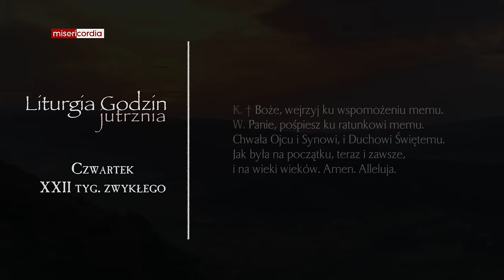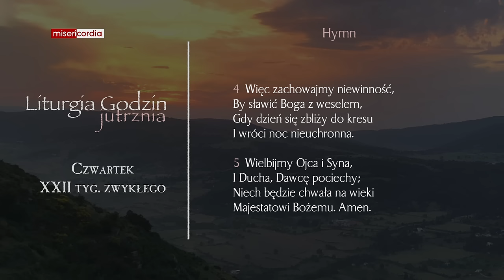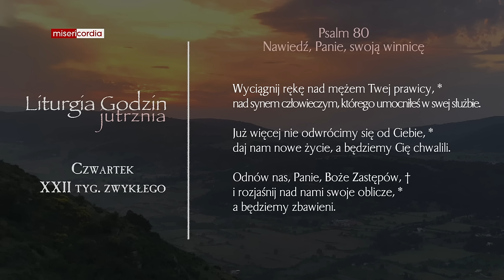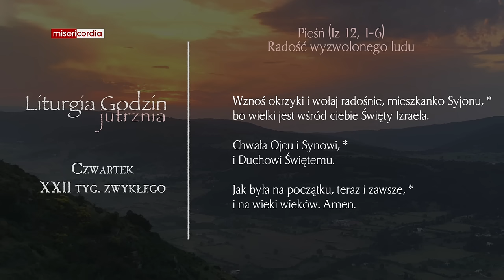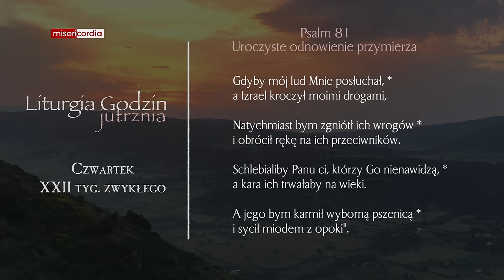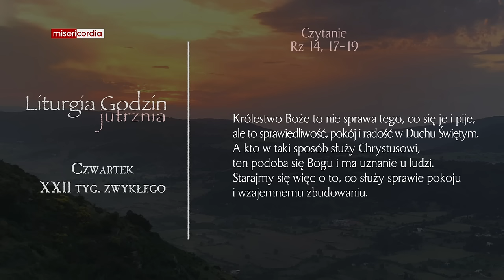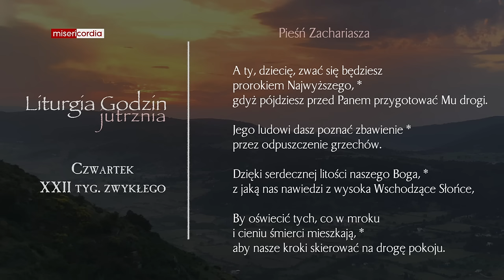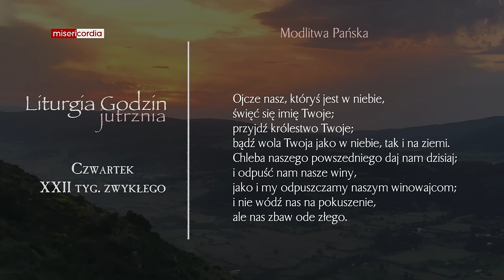Liturgia Godzin | Jutrznia | Czwartek, XXII tyg. zwykłego